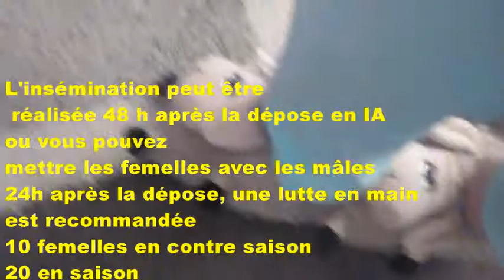Reproduction agnelle CFPPA 18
Une façon originale d'illustrer un cours !